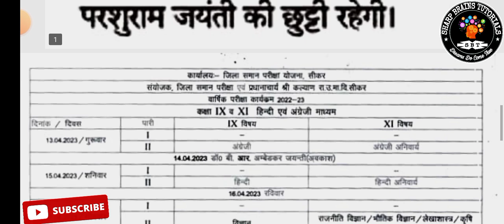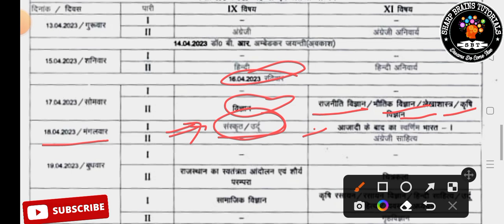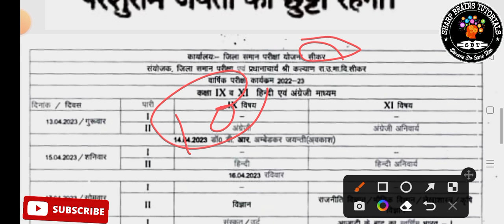राजस्थान बोर्ड 9वीं व 11वीं परीक्षा 2023 || Rajasthan Board 9th 11th Timetable || RBSE 9th 11th Exam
राजस्थान बोर्ड 9वीं व 11वीं परीक्षा 2023 || Rajasthan Board 9th 11th Timetable 2023 || RBSE 9th 11th Exam

 Rajasthan Board Class 9th Timetable 2023 || Rajasthan Board Class 11th Timetable 2023 ||

rajasthan board class 9th exam timetable kab aayega 2023
class 9th exam timetable kab aayega 2023 rajasthan board

rajasthan board class 11th exam timetable kab aayega 2023
class 11th exam timetable kab aayega 2023 rajasthan board